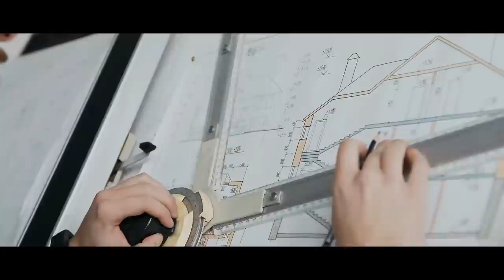I Inspect Properties And Restore Houses. The Last House Made Me QUIT.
I never should've moved into this house...

Special Thank You To Patrons:
Teri Middleton
Absinthe Alice
ZombieFox
Seasalt Flavour
Jen M.
Chris Barth
Jacob Stringfellow
LemonFluff
Veruca Salt
Meilline
Suzanne Gereaux
Jonathan Demoisey
Ripkora
TheEchoNight
Jonathan Demoisey
Dhawal Chheda
Jessica Lang
Sara Cagle
Carol Cosgrave
Emmy
Shannon M.
Elijah Phillips
Ms. Jackalope .J. Johnstone
Thorin_Oakenshield
Lee Kendall
PsychicLiberty
Randy McMullen
Nicole Card